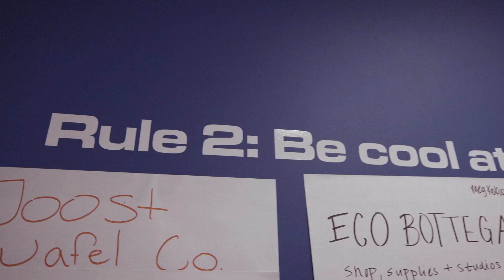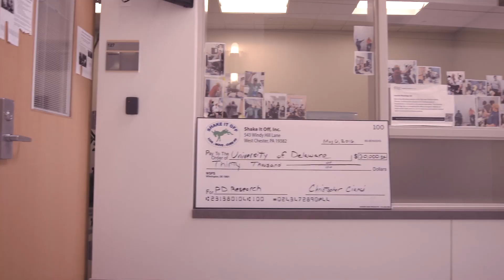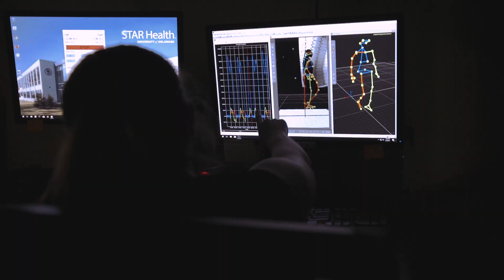Delaware First: Innovation & Entrepreneurship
We had the tremendous pleasure of producing Delaware First: The Campaign for the University of Delaware. This campaign is the largest engagement and fundraising campaign in UD’s history.